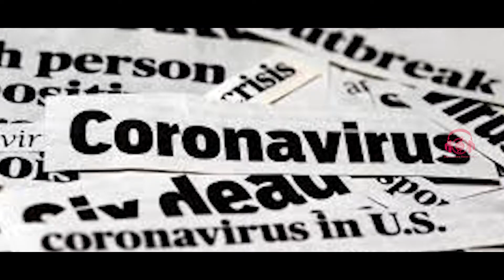Alivu Bandaru ll Corona Awareness kannada song ll Yeriswamy ll Santosh Chitragar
Corona Awareness song
Lyric : G Yerriswany
Composeition by : Mallikarjuan Turuvanur
Singer : Santosh Chitragar
tabala : Mallikarjun Badiger
Keyboard : Mahesh Achar
Music  Design : Santosh Chitragar
Recording atudio: Saptaswara Recordings